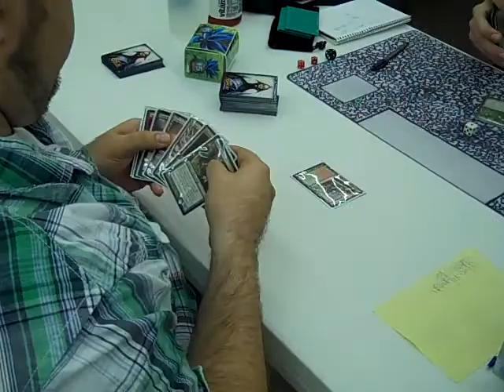Kansas Magic Nationals Qualifier May 15, 2010 Top 8 Video 4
Game 3 Top 8 match "Spanky" vs. Joe Zimmers for the Magic the gathering Kansas Nationals Qualifier in Lenexa, Kansas Saturday May 15, 2010 at Collector's Cache. Thanks to all 83 players that showed up.